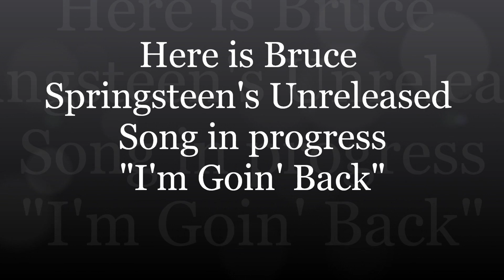"I'm Goin Back" - Bruce Springsteen 1995 Work in Progress Song - Unreleased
This is a little Hidden Gem on the "Odds and Sods" Compilation that just resurfaced again... This was a song being worked on in 1995 with other band member's and then scraped for the Greatest Hits Reunion with the E St. Band. Make sure to listen to my Radio show "Getting Loose with Bruce" right here on Youtube!